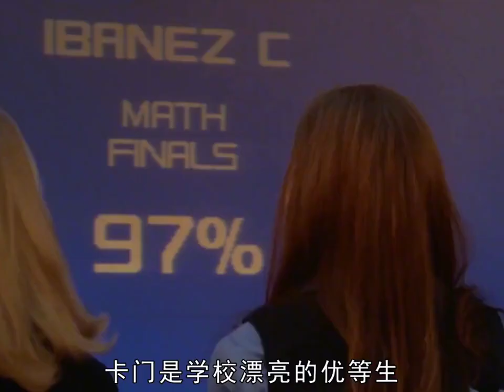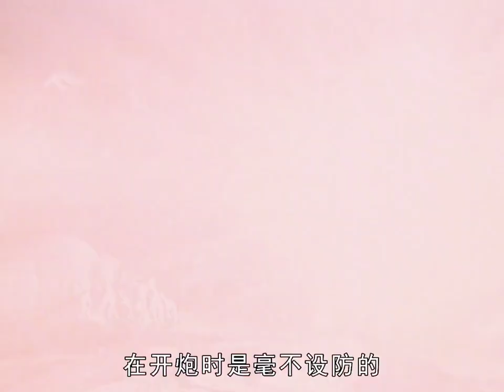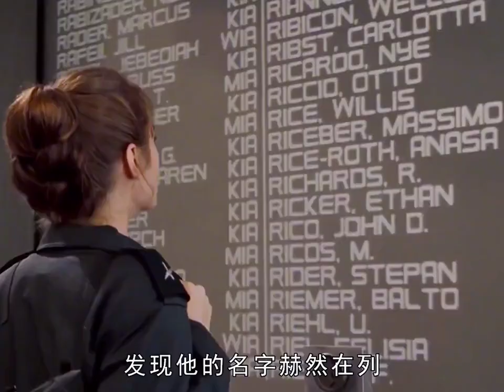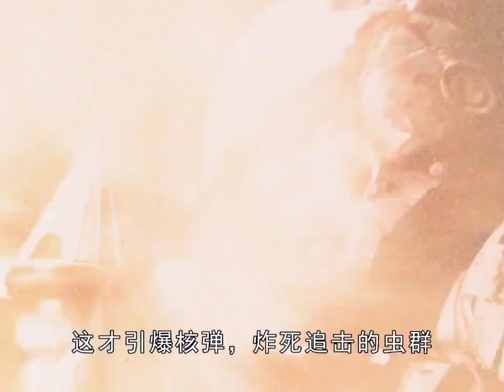26年前的科幻神作投资一个亿却赔了个底朝…… @天狼看电影